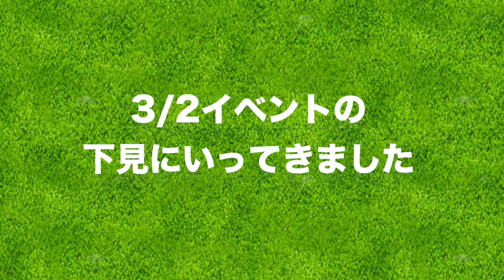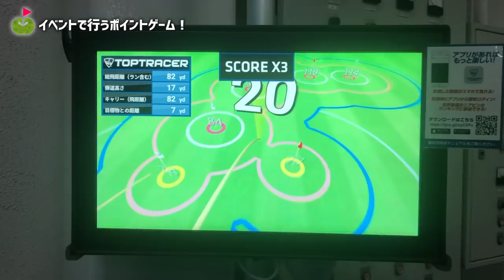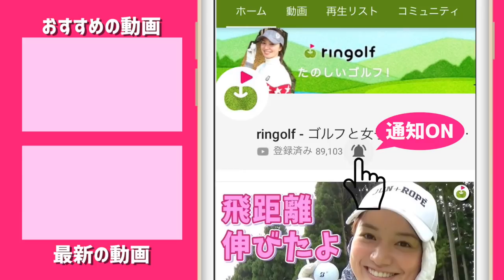【追加情報】3/2(土)イベントの下見にいってきました。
3/2(土)に練習場でイベントを行います！

場所：横浜旭ファミリーゴルフ
第1部　10：00から  (受付9：30から)
第2部　13：00から  (受付12：30から)

出演者は、三枝こころ、りさちゃん、ゆっこちゃんです！

ーーーーー